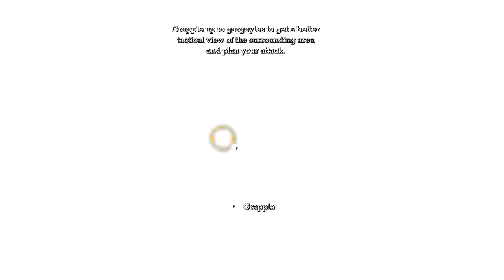Batman Arkham Asylum Walkthrough part 2